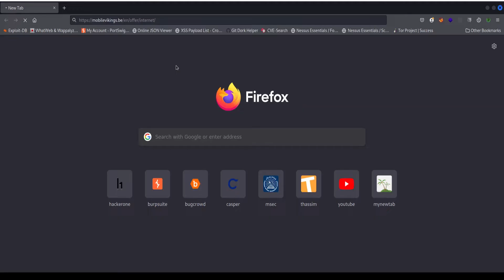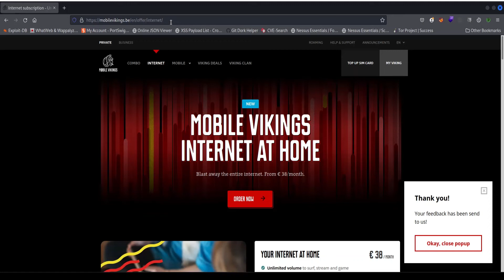HTML Injection in feedback form POC || Bug Bounty || €150 in 2 Minutes! || 2022|| HTMLI || P3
Hi Guys this video is about  HTML injection in a Feedback form  POC where this security researcher got €150

Credits:@Thillai Raj